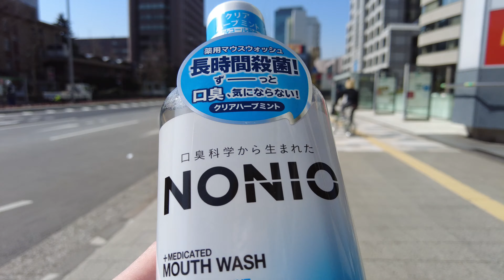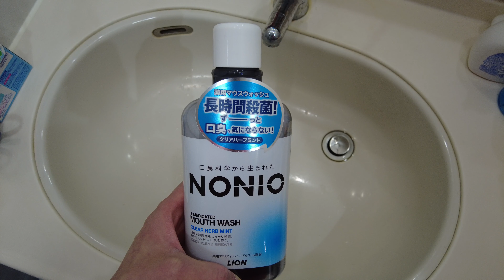vlog: #23 「ベル麻痺( 顔面神経麻痺 )のリハビリ開始」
いよいよ自主的なリハビリ生活に入り、今後のvlog運用について考えをまとめてみました。
noteにblogっぽいのをまとめています。

＊顔面神経麻痺(ベル麻痺)治療による入院メモ、雑記

動画内で具体的な治療、リハビリ、マッサージについて語っていますが、これらは著者の症状に合わせて病院側が決めた治療方針によるものです。
もし同じ顔面神経麻痺で悩んでいる方がこの動画をみたとしても、決して真似をせずにすぐに、必ず、病院(まず行くところは耳鼻咽喉科です)で診断を受けて、その指示に従ってください。脳になんらかの問題が起きて発生する顔面麻痺もあります。何はさておきまずは病院での検査が必要です。

イントロとアウトロの音楽はUppbeatというサイトで見つけた曲を利用しています。